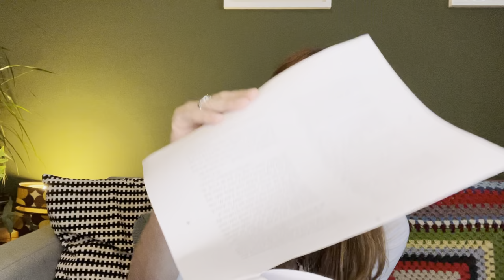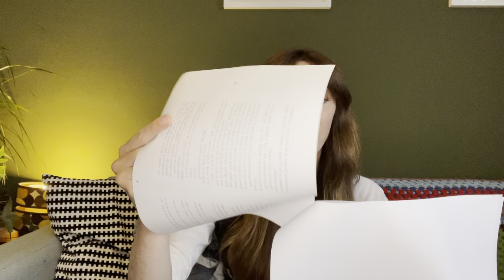Juno Dawson - YALC Exclusive book reveal and reading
With Juno Dawson - YALC Ambassador Exclusive.